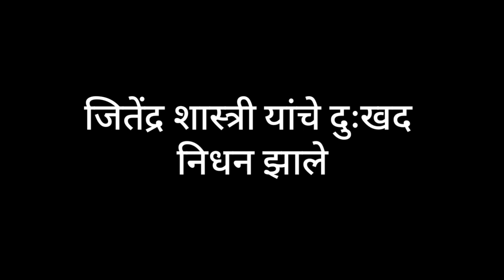या लोकप्रिय अभिनेत्याचे झाले निधन || Popular movie Actor passed away entertainment news